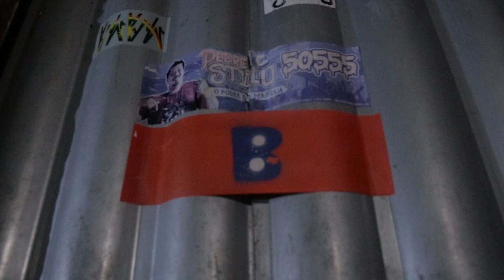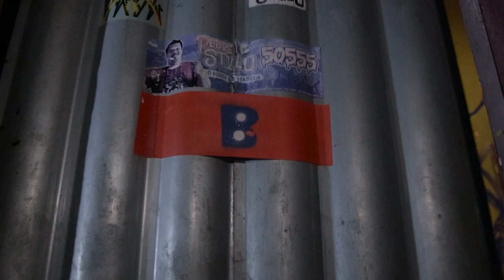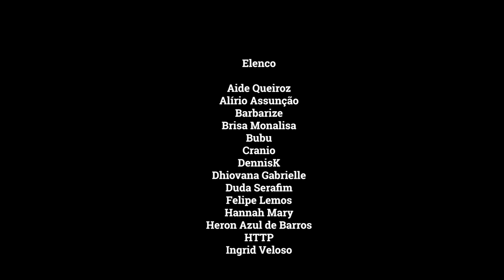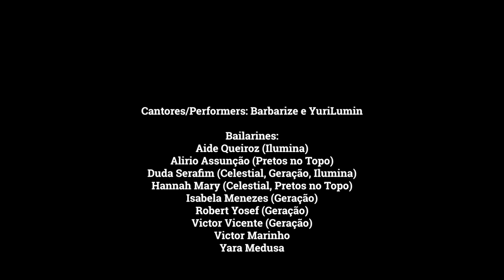Barbarize Sobrevivências periféricas (Álbumvisual)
FICHA TÉCNICA

▪︎Direção: Victor Limår
▪︎Roteiro:  Victor Limår
▪︎Assistente de Direção 1: Hannah Mary
▪︎Assistente de Direção 2: Lucas Barbosa Simpatia
▪︎Direção de Fotografia: Ingrid Veloso
▪︎Assistente de Direção de Fotografia: Juliabe Balbino
▪︎Direção de Câmera: Ingrid Veloso
▪︎Operadora de Câmera: Ingrid Veloso | Micca Pereira (Celestial e Geração)
▪︎Fotografia: Juliabe Balbino | Thays Medusa
Iluminação (Pretos no Topo e Ilumina): Alírio Assunção
▪︎Registro de Making Of (still): Thays Medusa | Juliabe Balbino
▪︎Compositores: Barbarize | YuriLumin
▪︎Captação, masterização e mixagem: DJ Césio | Studio 16
▪︎Montagem e Edição: Ingrid Veloso
▪︎Assistente de edição: Barbarize
▪︎Direção de Produção :  Pedro Stilo | Michelle Monteiro
▪︎Assistente de Produção 1: Matheus Drama
▪︎Assistente de Produção 2: Mauricio DELIIRA
▪︎Produtor associado: M.E.M Produções Artísticas e Eventos | Palaffit Produções
▪︎Gestão financeira e captação de recursos: Jéssica Jansen
▪︎Produção executiva: Michelle Monteiro | Matheus Drama | Mauricio DELIIRA
▪︎Produção de elenco: Mauricio DELIIRA|  Jéssica Jansen|  Barbarize
▪︎Fornecedor (iluminação): Vilar Nery Produções
▪︎Técnico de montagem: Matheus Drama | Mauricio DELIIRA

▪︎Direção de Arte: Victor Limår
▪︎Direção de Objetos: Heron Azul de Barros
▪︎Cenografia: Heron Azul de Barros | Shell Osmo
▪︎Figurinista:  Patricia de Oliveira Souza
▪︎Assistente de Figurino:  Mila Barros
▪︎Costureiro: Thiago Amaral (Foco)
▪︎Maquiagem: Yara Medusa | Barbarize | Klarissa Faye (Celestial) | Dhiovana Gabrielle (Celestial)
▪︎Cabelo: Atelier Yara Medusa
▪︎Pintura Corporal: Shell Osmo | Heron Azul de Barros
▪︎Designer gráfico: Heron Azul de Barros | HTTP
▪︎Grafiteiros: Mila Barros| Bubu | Cranio| Shell Osmo| Heron Azul de Barros
▪︎Coreógrafa: Yara Medusa
▪︎Coreógrafo: Victor Marinho
▪︎Barqueiro: Carlos Wilson (Galego)

Elenco:
▪︎Aide Queiroz
▪︎Alírio Assunção
▪︎Barbarize
▪︎Brisa Monalisa
▪︎Bubu
▪︎Cranio
▪︎DennisK
▪︎Dhiovana Gabrielle
▪︎Duda Serafim
▪︎Felipe Lemos
▪︎Hannah Mary
▪︎Heron Azul de Barros
▪︎HTTP
▪︎Ingrid Veloso
▪︎Isabela Menezes
▪︎Jéssica Jansen
▪︎João Douglas (Trakina)
▪︎Juliana Vitorino
▪︎Kamy Oliveira
▪︎Klarissa Faye
▪︎Lucas Barbosa Simpatia
▪︎Maria Monteiro
▪︎Matheus Drama
▪︎Mauricio DELIIRA
▪︎Michelle Monteiro
▪︎Mila Barros
▪︎Natalie Rocha
▪︎Nathália Aguiar
▪︎Octavia Johnson
▪︎Paixão Vi
▪︎Patricia de Oliveira Souza
▪︎Pedro Stilo
▪︎Rastaflor
▪︎Robert Yosef
▪︎Shell Osmo
▪︎Stiiflean
▪︎Thays Medusa
▪︎Valesca Nascimento
▪︎Victor Vicente
▪︎Victor Marinho
▪︎Yara Medusa
▪︎Yukas Silva
▪︎YuriLumin

Crianças:
▪︎Adryel Victor Lourenço
▪︎Paulo Gabriel Alves do Nascimento
▪︎Michel Ricardo Silva Alves
▪︎Saulo Lourenço Santana
▪︎Yasmim Maria

Cantores/Performers: ▪︎Barbarize e YuriLumin

Bailarines:
▪︎Aide Queiroz (Ilumina)
▪︎Alirio Assunção (Pretos no Topo)
▪︎Duda Serafim (Celestial, Geração, Ilumina)
▪︎Hannah Mary (Celestial, Pretos no Topo)
▪︎Isabela Menezes (Geração)
▪︎Robert Yosef (Geração)
▪︎Victor Vicente (Geração)
▪︎Victor Marinho
▪︎Yara Medusa

Agradecimentos:
▪︎Aide Queiroz
▪︎As Nordestinas Comedoria
▪︎Brechó da Capela Nossa Senhora da Conceição
▪︎Coletivo Pão e Tinta
▪︎Mercearia Cecinha e Wagner
▪︎La Zambrano
▪︎Livroteca Brincante do Pina
▪︎Priscila Souza (Brechó de Outro Mundo)
▪︎Ong Fase
▪︎Ricardo Leão
▪︎Studio 16 (Dj Cesio)
▪︎Thiago Amaral (Coisas de Thi)
▪︎Victor Admir e Maria Edna
▪︎Will Crosh.